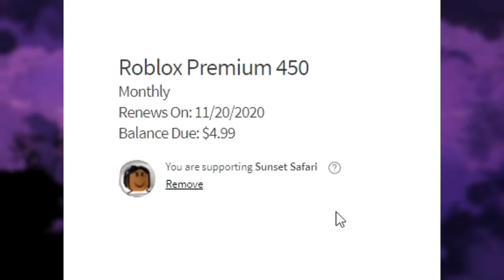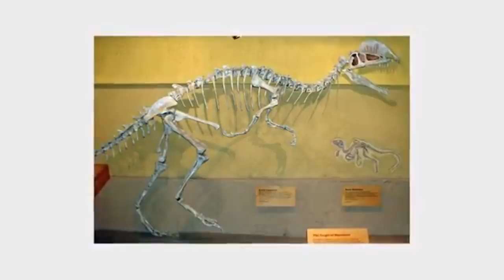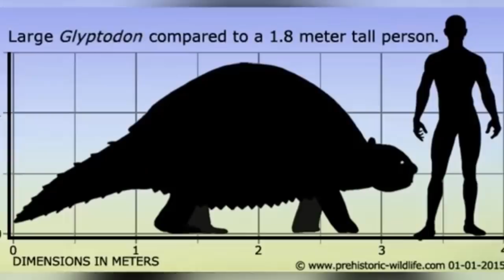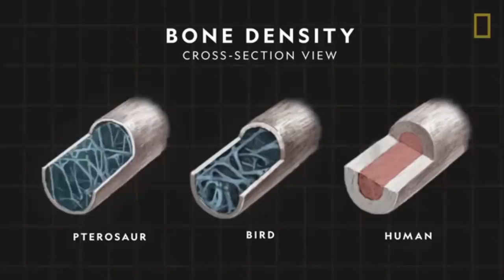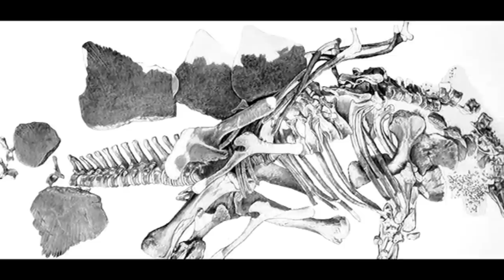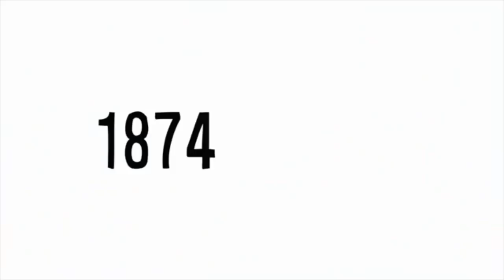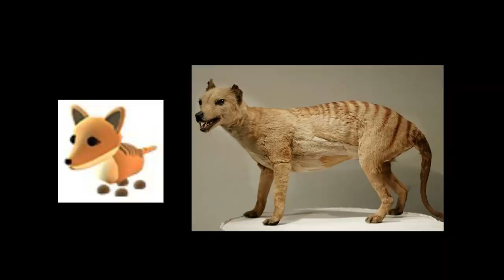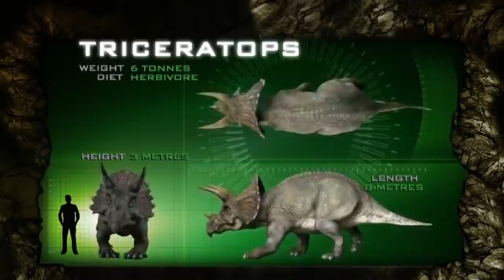REALISTIC ADOPT ME IN REAL LIFE *Fossil Pets* | SunsetSafari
Make sure to use starcode ⭐SUNSET⭐ when buying Robux or redeeming a giftcard!

Hey Safarians, in today's video I shared realistic images and videos of Pets, Food & other Items in Adopt Me! ADOPT ME IN REAL LIFE! If you would like to see more video like this one make sure to give this video a thumbs up can we get 20k Likes?

(Here are most of the IRL Clips I shared in this video. I hope this inspired you to conduct more research on WilfLife)

- Turn on you’re Notifications

This video was filmed by Sunset Safari (Me) on the platform Roblox. All other video concerns will be listed below that include: The music used, The platform used to create my thumbnails & The platforms used to film and edit my videos.

Record: Bandicam
Edit: Filmora 9

Endslate:
Pfp & Banner : @Siilly.Lilly(Instagram)
Intros: @SunsetSafariYT (Instagram)